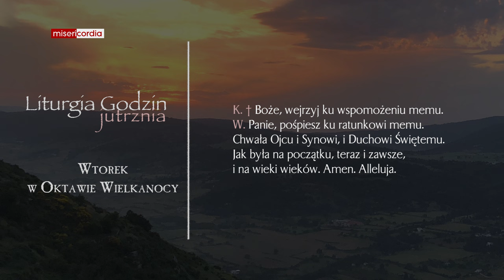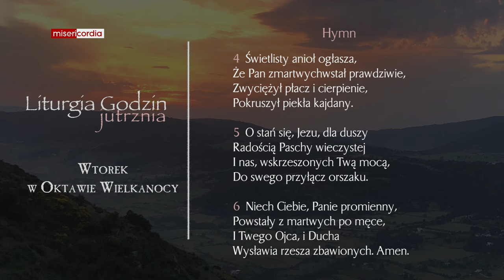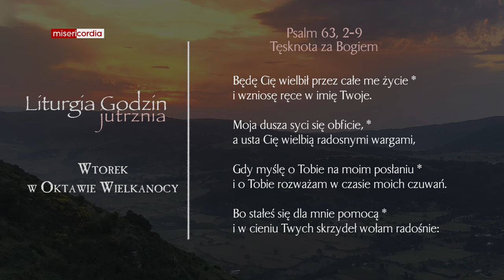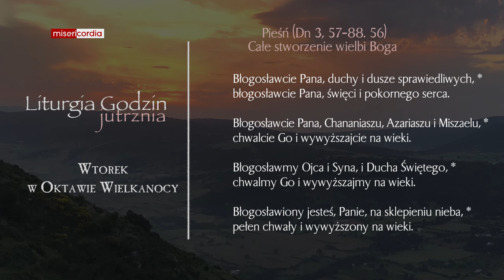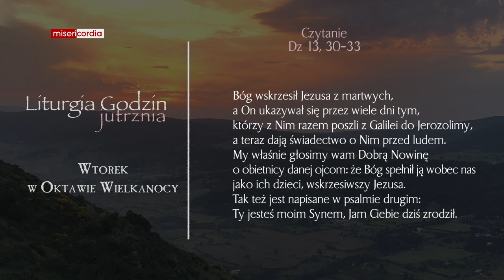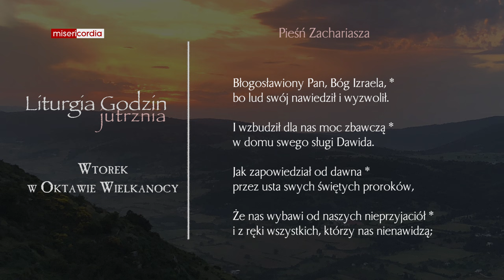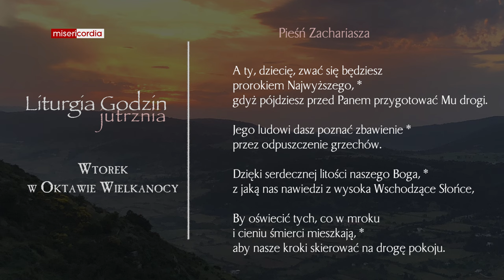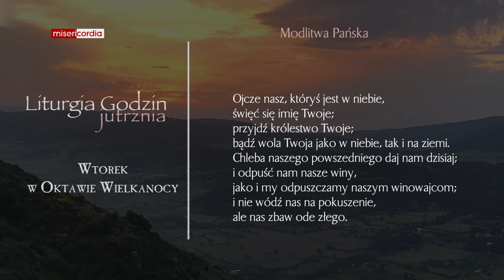Liturgia Godzin | Jutrznia | Wtorek w Oktawie Wielkanocy